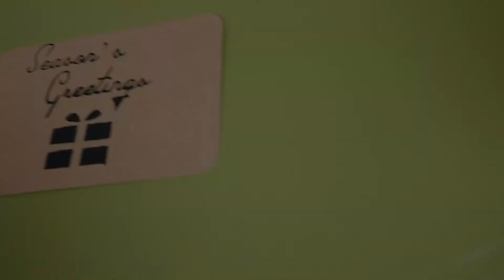How To Utilize ALL Parts of Your Face Mask Kit! | Printmas Day Three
It's Printmas Day Three! Today, we are showing YOU how to use your Setup Station to make screen printing your own custom Holiday greeting cards way easier!